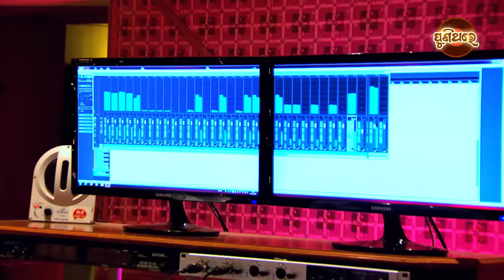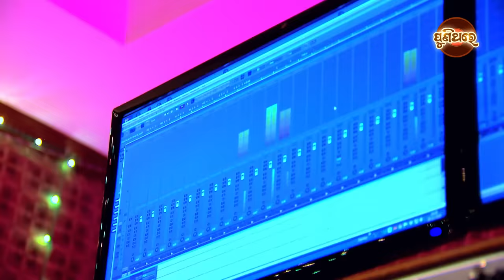To Mathare Tikili Bhala Laguni | Odia Romantic Cover Version Song | R.S Kumar | Puni Thare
Song : To Mathare Tikili Bhala Laguni
Singer : R.S Kumar
Lyrics : Arun Mantri